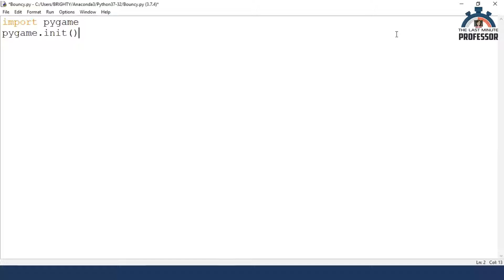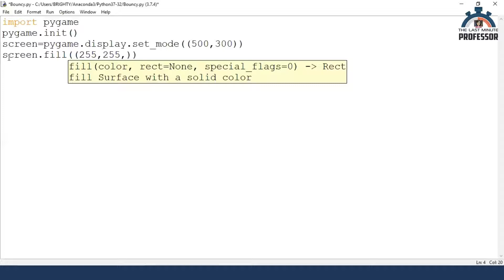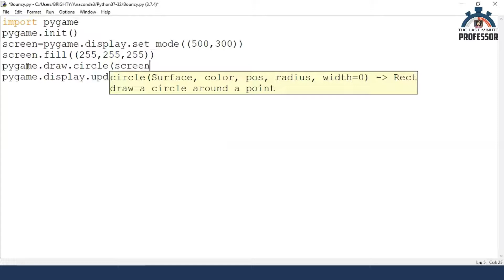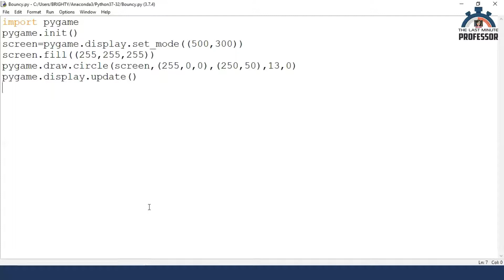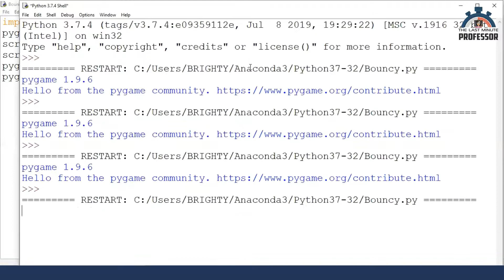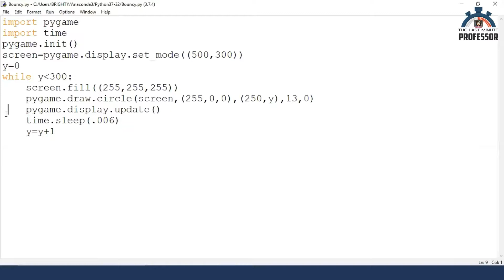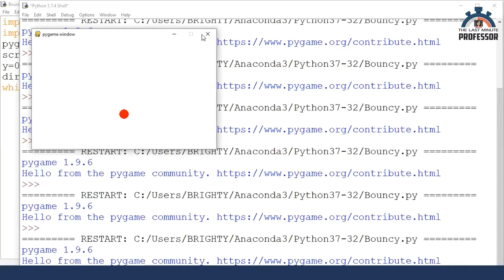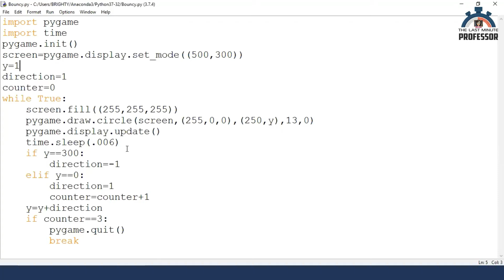Simulate Bouncing Ball using Pygame [Python Program] - Tamil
Dear Learners!

Step by Step Explanation of Python Program to Simulate Bouncing Ball using Pygame.

Wish you a Happy Learning with the Last Minute Professor!😇